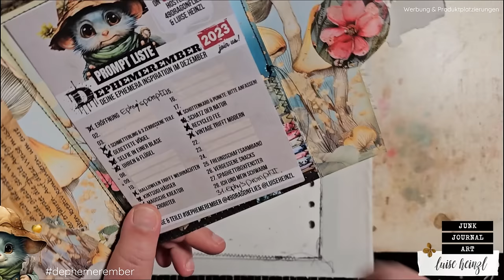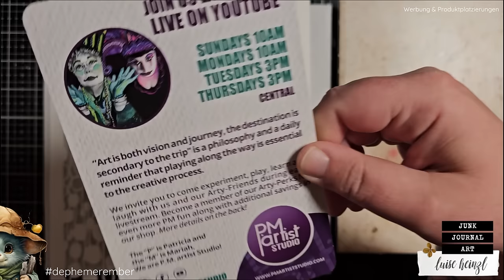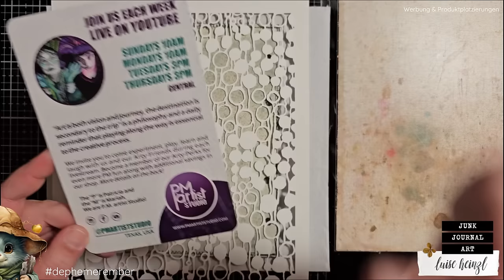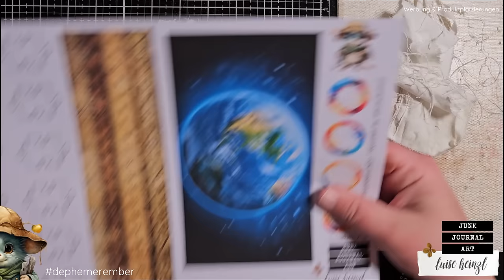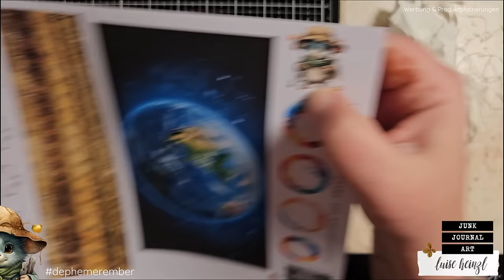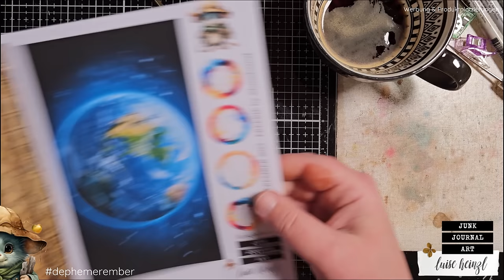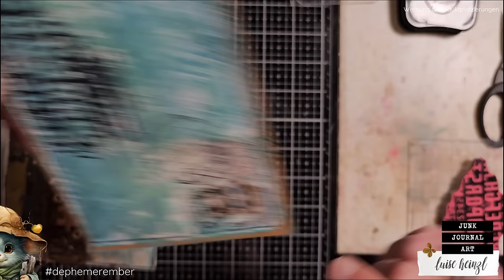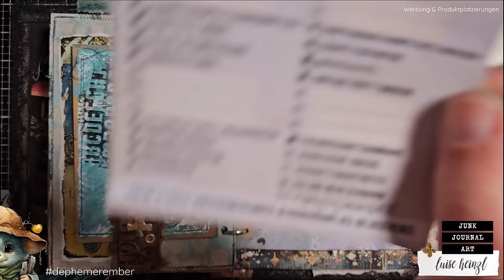FREUNDSCHAFTSARMBAND ALS BELLY BAND MIT JOURNALING KARTE! DEPHEMEREMBER DEZ25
Wie kann man ein Freundschaftsarmband in ein junk journal integrieren? Nun ja... lasst uns heute darüber nachdenken, ein bellyband zu machen! Außerdem, da Barbara passende Materialien geschickt hat, lasst uns diese auch einbeziehen!

DEPHEMEREMBER 2023 - JUNK JOURNAL PAGES DIN A4:
DEPHEMEREMBER 2023 - EPHEMERA PACK DIN A4:
DEPHEMEREMBER 2023 - JUNK JOURNAL PAGES US LETTER:
DEPHEMEREMBER 2023 - EPHEMERA PACK US LETTER:
DEPHEMEREMBER DREAMLAND - JUNK JOURNAL PAGES A4:
DEPHEMEREMBER DREAMLAND - JUNK JOURNAL PAGES US LETTER:
A DAY IN EPHY'S LIFE VOL.1 - JUNK JOURNAL KIT A4:
A DAY IN EPHY'S LIFE VOL.1 - JUNK JOURNAL KIT US LETTER:

Was ist eigentlich Dephemerember?
DEPHEMEREMBER - DEINE EPHEMERA INSPIRATION IM DEZEMBER!
Diese Serie ist eine Zusammenarbeit mit der wundervollen Barbara @49dragonflies! Wir zeigen dir vom 04.-28. Dezember 2023 neue Ephemera Ideen für dein Junk Journal! Außerdem haben wir ganz viele Freebies und Goodies in unseren Videos versteckt! Und ein Gewinnspiel gibt's auch!

Wir freuen uns, deine DEPHEMEREMBER KREATIONEN auf social media zu sehen! Bitte benutze DEPHEMEREMBER in deinem Post oder deiner Videobeschreibung auf YouTube, damit wir uns alle gegenseitig mit tollen Ephemera Ideen inspirieren können!

MEIN SHOP - DIGITALES PAPIER & HANDGEMACHTE UNIKATE: